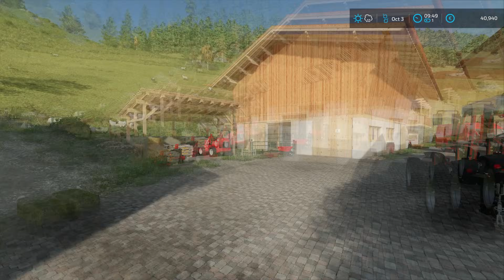SELLING BROWN SWISS BULLS & FEEDING ALL ANIMALS | Tyrolean Alps | Farming Simulator 22 | Episode 36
Today we are in the Tyrolean Alps and we have to sell the bulls and then we have to feed all the animals.

🖥️PC Specifications:
Case: Corsair iCUE 5000X RGB TG BLACK
Processor: AMD Ryzen 9 3900X AM4
Motherboard: GIGABYTE MB B450 AORUS ELITE
Graphics Card: Gigabyte RTX 4070 Ti Aorus Elite 12GB DDR6X Dx12
RAM: Corsair Dominator Platinum RGB 2x16GB 3600MHz CL14
Power Supply: Thermaltake ToughPower DPS G 1050W Platinum
SSD-1: Samsung 970 EVO NVMe M.2 1TB
SSD-2: Intel 660P M2 NVME 3 500 GB
HDD: WDC WD10EZEX 1TB

Songs:
0:11 - 3:28 JJD - A New Adventure (feat. Molly Ann)
3:29 - 5:45 MAGNUS x Unread - Cool (feat. Alessia Labate)
5:46 - 9:15 OLWIK - Villain (feat. Tyler Fiore)
9:16 - 11:46 Mangoo - Happi (ft. bby ivy)
11:47 - 14:47 NIVIRO ft. PollyAnna - Fast Lane
14:48 - 18:01 Mekanism - Green Lights
18:02 - 19:29 Olly Walker - Sorry (I Had To Leave)